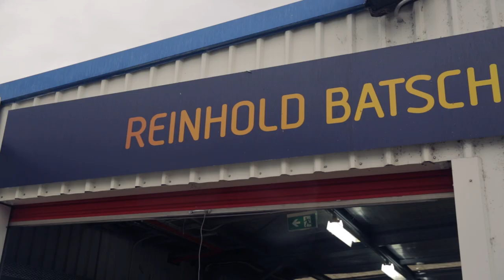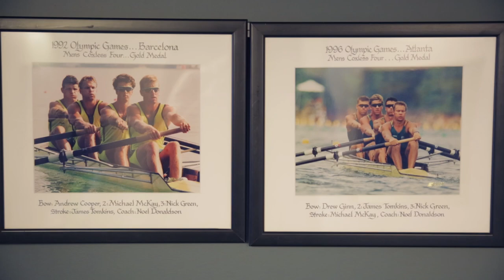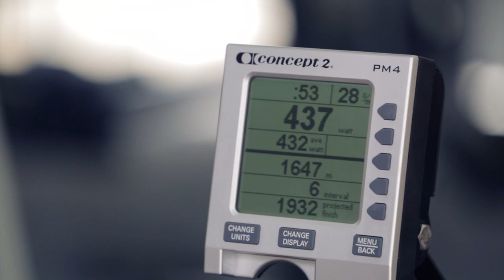VIS TV Road to Rio | Episode 10 - Rowing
The tenth episode of the VIS TV Road to Rio series takes you behind the scenes with the Australian men’s coxless four rowing crew.

Steeped in Olympic heritage, the coxless four has produced some of the greatest Olympic races in history and some of the greatest rowing legends of all time.

With the Rio Games in mind, Rowing Australia have named a new-look team ahead of upcoming World Cup events, featuring VIS athletes Will Lockwood, Joshua Booth, Josh Dunkley-Smith, and crewmate Alexander Hill (SASI).

The beefed-up crew has onlookers optimistic about Australia's chances of going one better than the previous silver medal at the London 2012 Games.

Produced by Lachlan McKinnon:
Additional Photography: John Kovacs (Candlelight Pictures)

About VIS TV Road to Rio
VIS TV Road to Rio profile series featuring a selection of VIS Rio Olympic and Paralympic hopefuls, presented by 776BC.